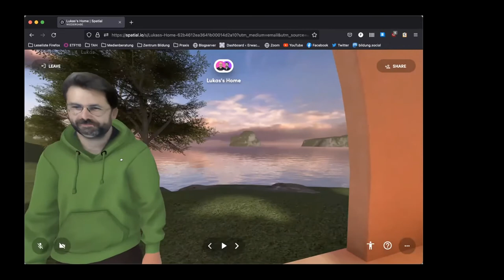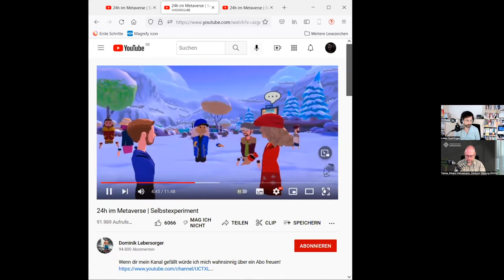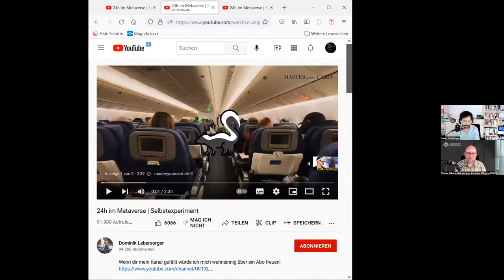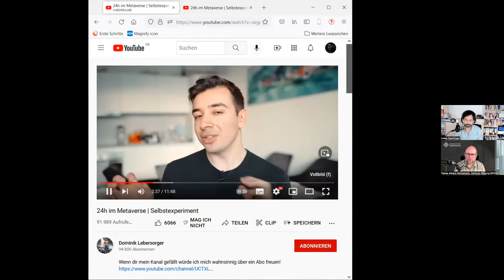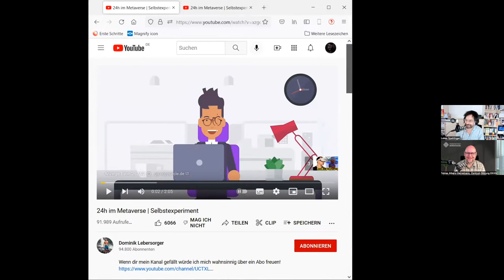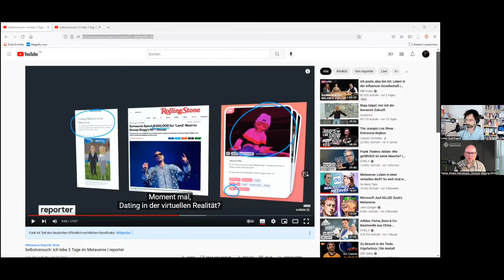Das Metaverse als Sozialraum - EDUtalk vom 24.06.2022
Ein Begriff, der in diesem Jahr für viele Fragezeichen gesorgt hat, ist der des Metaversums. Laut Wikipedia "ein konsistenter und persistenter digitaler Raum, der durch die Konvergenz von virtueller, erweiterter und physischer Realität entsteht – einschließlich der Summe aller virtuellen Welten, der erweiterten Realität und des Internets"
In diesem Talk mit Lukas Spahlinger, Referent für Digitales im Zentrum Gesellschaftliche Verantwortung der EKHN wollen wir uns auf einer verständlichen Ebene mit dem Metaversum und der Entstehung eines neuen Sozialraumes beschäftigen